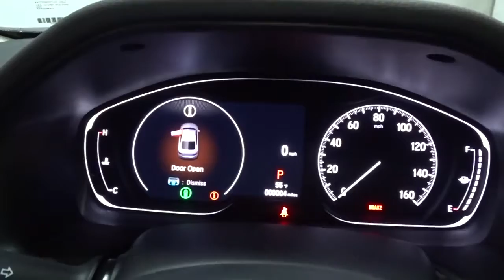2021 Honda Accord Sedan Hillside, Newark, Union, Elizabeth, Springfield, NJ 216782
2021 Honda Accord Sedan available in Hillside, New Jersey at Route 22 Honda. Servicing the Newark, Union, Elizabeth, Springfield, NJ area.
2021 Honda Accord Sedan Touring - Stock#: 216782 - VIN#: 1HGCV2F92MA021661

The Smart Way To Buy! Are you tired of hidden fees and bogus rates ruining your search process? Now there's a way to avoid all of the nonsense. Introducing the smart way to buy from Route 22 Auto's. The advantages of the smart way to buy are endless. There is no pressure throughout your search. You can finally feel at ease when purchasing a car. Since there are no hidden fees, there are no surprises or gimmicks revealed when you finally make a decision. Route 22 Autos salespeople are direct and value your time, so there is no back and forth or confusion. They know it's necessary for you to feel comfortable during the buying process and want to be trusted. The smart way to buy is smart for a reason. The team at Route 22 Auto's does Internet research every day to discover the right price for you. They make sure to look at competitors' pricing and numbers from industry experts so you can feel confident that you're getting the best offer possible. The main factors that contribute to your final cost are market value, product availability, days' supply in the market and the product age, color and equipment. It's easy to feel secure with the smart way to buy. Save money at the pump with this fuel-sipping Honda Accord Sedan. The Honda Accord Sedan Touring will provide you with everything you have always wanted in a car -- Quality, Reliability, and Character. This is the one. Just what you've been looking for. Just what you've been looking for. With quality in mind, this vehicle is the perfect addition to take home.
Radio w/Seek-Scan, Clock and Voice Activation,Performance Speakers,Radio: 450-Watt AM/FM/HD Premium Audio System -inc: 10 speakers including subwoofer, 8 display audio w/high-resolution electrostatic touch-screen, knobs and hard keys for primary controls and customizable feature settings, Bluetooth HandsFreeLink, Bluetooth streaming audio, SMS text message function, Radio Data System (RDS), Speed-Sensitive Volume Compensation (SVC), HondaLink, Apple CarPlay integration, Android Auto integration, 1 2.5-amp USB smartphone/audio interface port in front console, 1 2.5-amp USB charging port in front console, 2 2nd-row 2.5-amp USB charging ports, Honda Satellite-Linked Navigation System w/voice recognition and Honda HD digital traffic, HondaLink subscription services, Wi-Fi hotspot capability, Near Field Communication (NFC), illuminated steering wheel-mounted controls, body-colored fin-type roof-mounted antenna and SiriusXM radio, SiriusXM requires a subscription after any trial period, If you decide to continue your SiriusXM service at the end of your trial subscription, the plan you choose will automatically renew and bill at then-current rates until you call SiriusXM at 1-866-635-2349 to cancel, See our Customer Agreement for complete terms Fees and programming subject to change, Available in the 48 contiguous United States and D.C, SiriusXM and all related marks and logos are trademarks of SiriusXM Radio Inc, The Honda Satellite-Linked Navigation System is standard on Touring trims in the United States, Canada and Puerto Rico, (Honda HD Digital Traffic service only available in the United States, except Alaska), Please see your Honda dealer for details, HondaLink Subscription Services come w/complimentary trials of Security for one year and a Remote/Concierge trial for three months, Enrollment is required to access the Remote/Concierge trial and to access certain features of Security, At the end of each trial period, purchase of a subscription is required to continue the respective services,2 LCD Monitors In The Front,Turn-By-Turn Navigation Directions,Integrated Roof Antenna,Chrome Door Handles,Express Open/Close Sliding And Tilting Glass 1st Row Sunroof w/Sunshade,Body-Colored Rear Bumper w/Chrome Bumper Insert,Compact Spare Tire Mounted Inside Under Cargo,Front Fog Lamps,Chrome Grille,LED Brakelights,Speed Sensitive Rain Detecting Variable Intermittent Wipers,Chrome Bodyside Insert,Wheels: 19 Machine-Finished Alloy w/Gray Inserts,Perimeter/Approach Lights,Tires: 235/40R19 AS,Body-Colored Front Bumper w/Chrome Bumper Insert,Steel Spare Wheel,Auto On/Off Projector Beam Led Low/High Beam Daytime Running Auto High-Beam Headlamps w/Delay-Off,Light Tinted Glass,Galvanized Steel/Aluminum Panels,Trunk Rear Cargo Access,Clearcoat Paint,Fixed Rear Window w/Defroster,Body-Colored Power Heated Side Mirrors w/Manual Folding and Turn Signal Indicator,Chrome Side Windows Trim and Black Front Windshield Trim,Tracker System,Cargo Area Concealed Storage,Power Fuel Fl